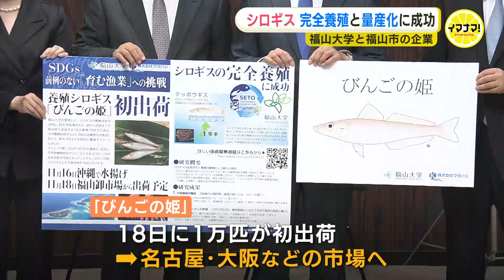“高級魚”シロギスの完全養殖と量産化に成功 天ぷらや塩焼きがおすすめ 福山大学と福山市の企業